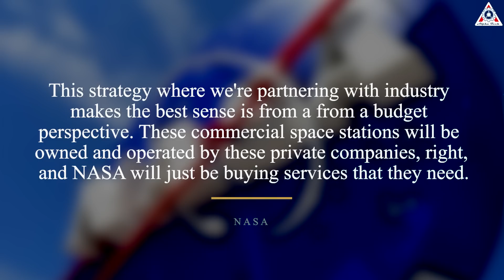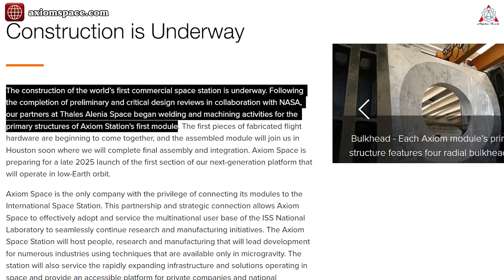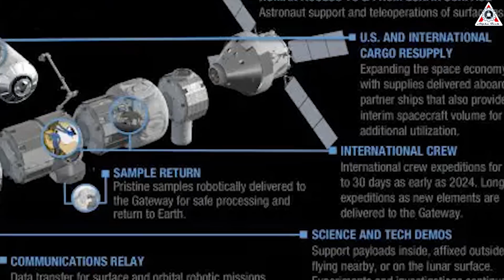NASA's genius solution for the ISS without Russia...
1, ALL ABOUT TRACKS IN THIS VIDEO:
Natural Space 2.0 - Dave Osorio
Artist:  Infraction | Track: The Doctor
NO Russia! NASA's genius solution for the ISS...
What would you do if your partner demanded to pull over during the middle of a trip and go home, especially when both of you share ownership of the vehicle?
Wouldn’t that leave a sour taste in your mouth? In fact, wouldn’t that discourage you from ever going anywhere with that person ever again?
That is the situation of NASA right now with Russia on the ISS.
Over the decades, the Americans and the Russians grew the $100 billion-plus complex, which is about as long as a football field, consisting of two main sections, one run by Russia, the other by the U.S. and other countries.
The station was widely seen as a symbol of the post-cold war partnership between the two space superpowers, Russia and the US.
But it seems like that huge collaboration could be coming to an end. Last year, Russia announced that it plans to leave the ISS after 2024.
So, what about NASA's decision?
U.S space has a genius solution for this deal.
Well, we all know that the cooperation or exactly call the dependence of the US on Russia in space has to pay very expensive prices.
4 billion dollars and almost 10 years are dependent on the Russian spacecraft! That's right, you didn't mishear those numbers that talk about what a great power like the US has to pay and suffer. American pride has been hurt not because of its high cost of it, but because of its dependence on its biggest rival, Russia.
One of the main risks of U.S. dependence on Russia is geopolitical risk. The relationship between the United States and Russia has been strained over the years due to several factors, including conflicts in Syria and Ukraine, and allegations of Russian interference in U.S. elections.
In the event of a crisis in U.S.-Russia relations, there is a risk that Russia could use its control over crew transportation to the ISS as a bargaining chip or as a way to exert political pressure on the U.S. This could put the safety of U.S. astronauts at risk, and could also impact the scientific research being conducted on the ISS.
Not only Soyuz, remember RD-180?
Twenty-three years ago, amid a post-Cold War glow, U.S. defense contractors began using a cheap and efficient Russian engine to launch American military rockets into space.